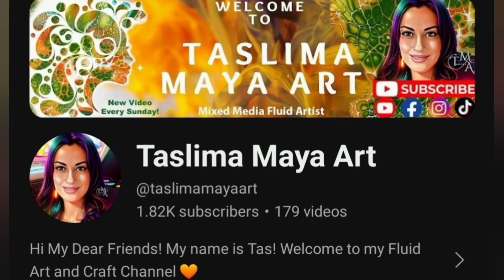153 STUNNING Abstract Acrylic Pour on Canvas - Reverse Flower Dip with a Cup 😍 | Taslima Maya Art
🧡 Welcome, my lovely friends and thank you for being here! 🤗🥰
Today, I will create an Acrylic Paint Pour Reverse Flower Dip with a Cup! Inspired by the talented and amazing technique orginator @Fiona-Art and also @fionascreativecanvas
Please go check out their channels and show some support!  @TravelingTramps @terilechner

🧡 In video 153, I use fluid art acrylic paints to paint pour and create a beautiful abstract Reverse Flower Dip in 3 colours - Red, Yellow and Red Violet using a desert cup and black base paint.  I use my acrylic paints with a glue and water pouring medium!
I hope you enjoy the floral outcome - it's certainly interesting!  Have a fun-filled week ahead!!!

🧡 Timestamps
00:00 Intro for Reverse Flower Dip with Cup
00:50 Canvas Prep and Colours Used
01:52 Laying the Black Base Paint
02:05 Desert Cup Paint Layering
08:06 Remove Cup and Skewer Modifications
10:25 Paper Napkin Laying and Lift
11:33 Final Wet Look and Flyover

🧡 You can now join my NEW Acrylic Pouring and Mixed Media Facebook Group to be inspired and share your creative journey with others! Heres the link:

🧡 This video is my contribution to TFAE this week! 🤗🥰

🧡 Colours, and Pouring Medium Recipe used:

Base - Amsterdam Lamp Black
Pebeo Opaque Cadmium Yellow
Amsterdam Pyrole Red and Permanent Red Violet
PM - Craft Glue and Distilled Water (70/30) Mix with Paint to thin Consistency
Dotting Tools, Skewers, Chefs Torch (please use all safety precautions), 20x20cm canvas

Mixing Pigments with PM - You can either use:
PM - Vivid Enamel and dispersed pigments 3:1 with water to medium consistency
OR
(Mix pigments with a dash of  binder medium then add to) PM - 3 pts Craft Glue  : 2 pt water (add to a pourable consistency)

Interested in getting extra perks with a monthly channel membership? (like getting shoutouts on my videos, early access to content, behind the scenes exclusive content, and more) 😄🎉 Check out the various membership options and the related perks and sign up here:

taslima523

APS Metallic Foils from Artistic Painting Studio.

🧡 I also use resin in my video tutorials, including a resin debubbling machine available from resiners.com  @Resinersofficial.

Like my music? It's from Epidemic Sounds!

▶  Share my video with your friends/followers

🧡 Whatever you do, THANK YOU SO MUCH for your support, encouragement & feedback
and watching the videos, sharing them, commenting, and leaving a thumbs up.  Your kindness helps my channel grow, and it is all greatly appreciated!